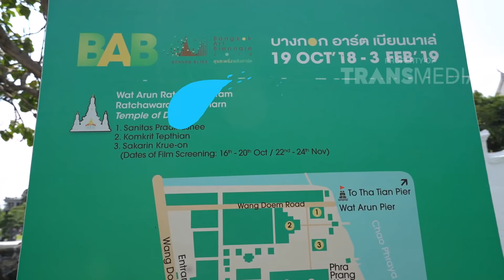BROWNIS - Nyobain Baju Traditional Thailand (24/2/19) Part 3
BROWNIS
TAYANG SETIAP HARI PUKUL 12.30 WIB